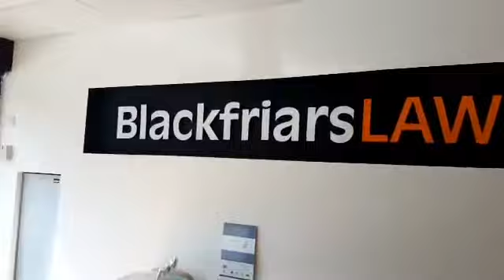Party in Birmingham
Kotli kalan And Salekhana